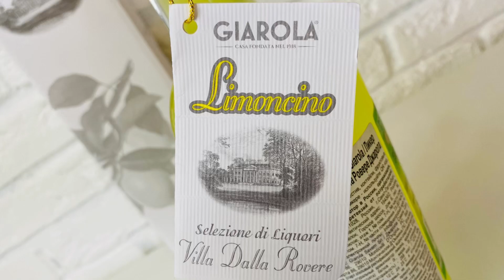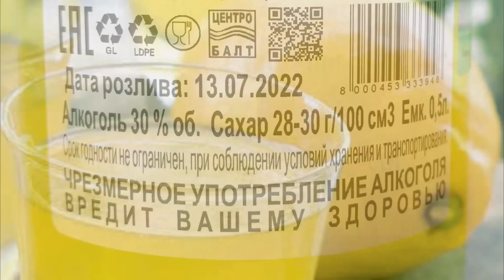Limonchino Giarola Villa Della Rovere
Наконец-то на моём канале появился ролик про лимонный ликёр. Казалось бы, что тут может быть необычного и интересного. А вот и может ☺️ Знаете ли вы отличия limoncello от limonchino? Ответим на этот вопрос в видео. А также история напитка и три классных и простых коктейля)